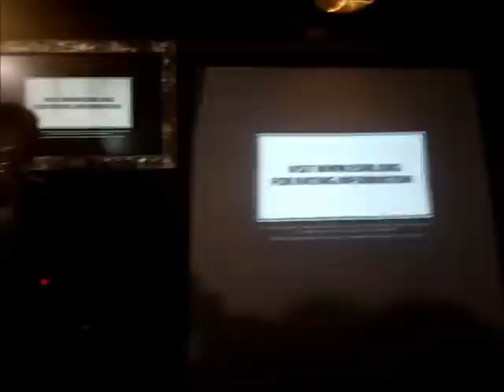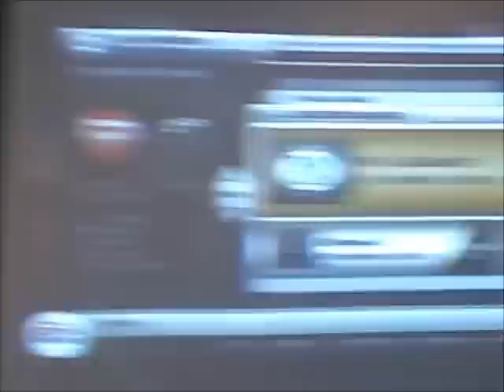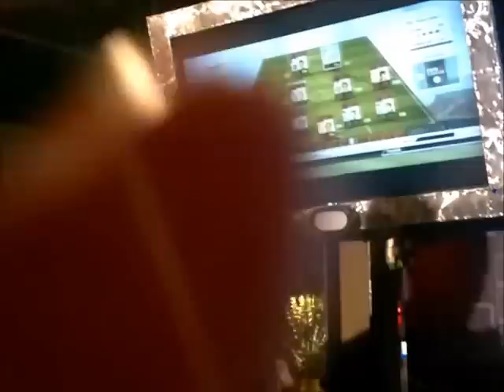FIFA 12 - EA ShowCase Bogotá, Colombia.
Charla de Christian Nieva, Director de Audio y CM de EA Latam, brindada en Bogotá, Colombia, con motivo del ShowCase que Electronic Arts dio en Bogotá el 7 de septiembre de 2011